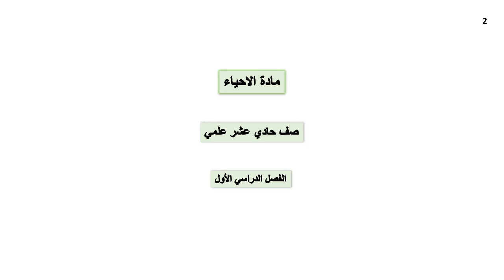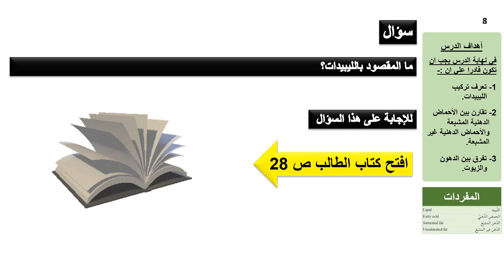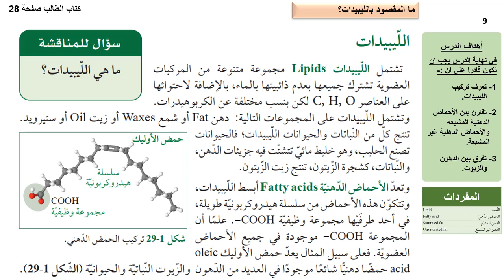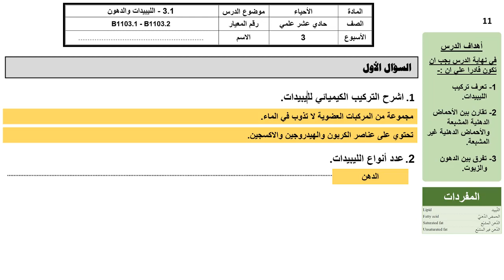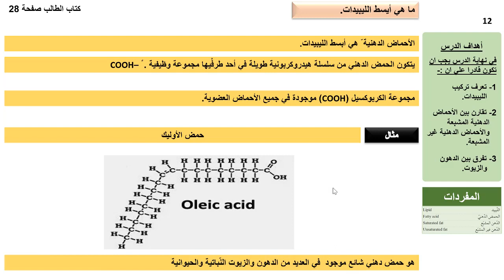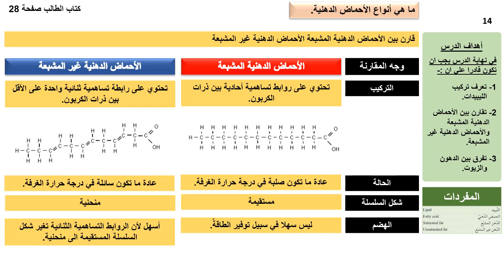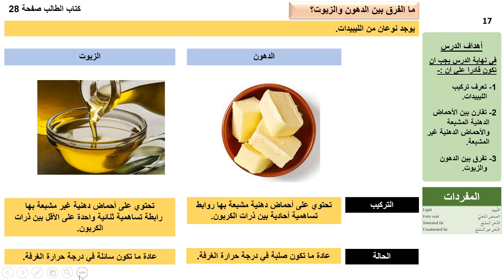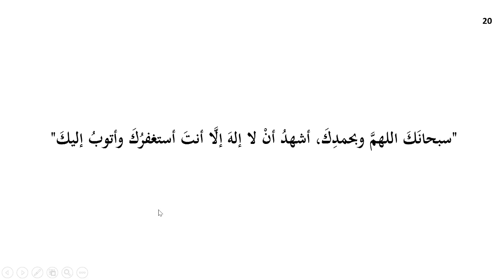حادي عشر علمي 2022 أحياء – الفصل الدراسي الأول 1 الليبيدات والدهون